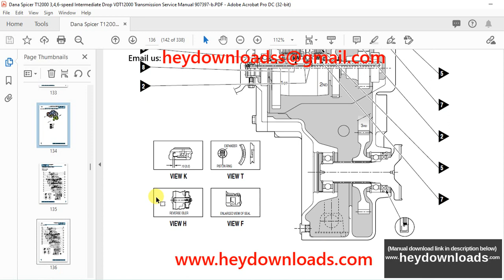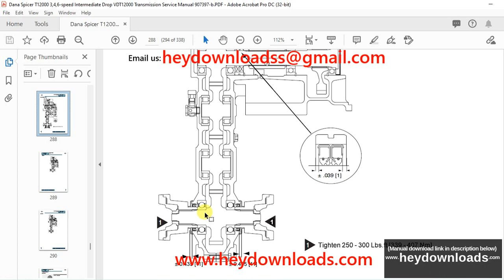Dana Spicer T12000 3,4,6-speed Intermediate Drop VDT12000 Transmission Service Manual 907397-b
Language : English
Pages : 338
Downloadable : Yes
File Type : PDF
Size: 41.1 MB